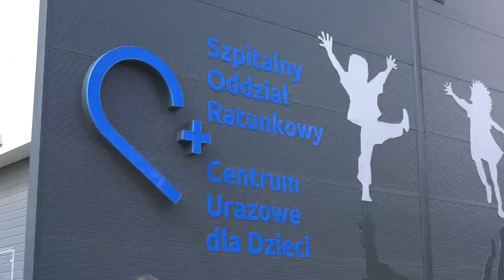Stan Kamila nadal ciężki 04.05.2023